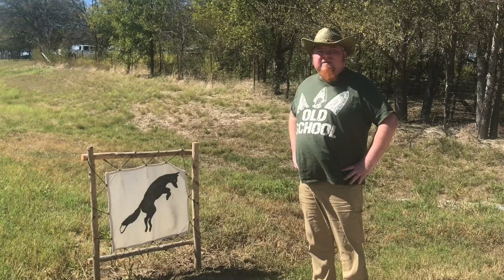SkyEarth 2019 Gathering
Check out the 2nd Year SkyEarth Gathering on Primitive Survival Skills.  This video contains several of the best survival instructors so I would highly check it out.